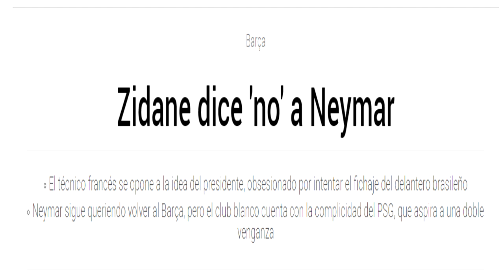¡ZIDANE DICE 'NO' A NEYMAR! ESTAS SON LAS RAZONES